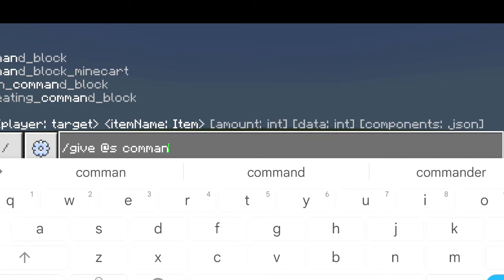Minecraft Cool Command Block Trick || MINECRAFT GAME PLAY VIDEO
Description
Hey Everyone! This is IJ here! Welcome to "IJ GAMER" YouTube Channel!
I created this channel for Minecraft videos, I upload daily videos about MINECRAFT games and gaming videos so if you’re interested in playing games so this channel is helpful for you.